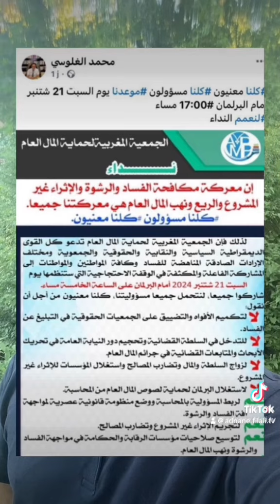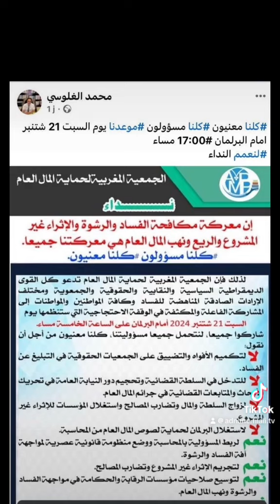MANIFESTATION CONTRE LE MAKHZEN